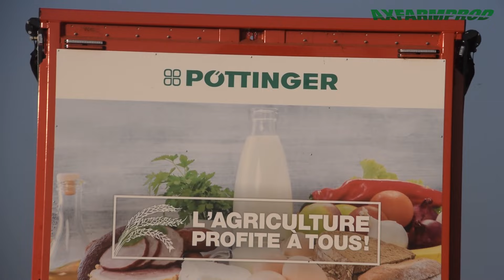4x New Holland Blue Power & Pöttinger - Silo d'herbe à l'autochargeuse - Herens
Retour  la semaine passée dans les derniers silos d'herbe avant les maïs..
 4 tracteurs New Holland blue power   (2x T7.270 , 2xT T7.315) sur des autchargeuses Pottïnger Jumbo 7210 , Jumbo 7280 et 2 nouvelles Jumbo 7450 DB par l'entreprise Herens

Back last week in the last silos of grass before the corn..
4 New Holland blue power tractors (2x T7.270, 2xT T7.315) on Pottïnger Jumbo 7210, Jumbo 7280 self-loaders and 2 new Jumbo 7450 DB by the Herens company

Vorige week nog in de laatste silo's gras voor de mais..
 4 New Holland blue power tractoren (2x T7.270, 2xT T7.315) op Pottïnger Jumbo 7210, Jumbo 7280 en 2 nieuwe Jumbo 7450 DB laders van de firma Herens